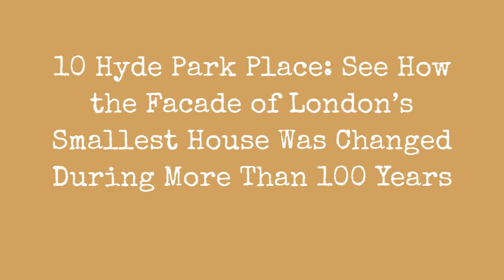10 Hyde Park Place: See How London'S Smallest House Over 100 Years Has Changed The Facade !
Located at No.10, Hyde Park Place, a street off the Bayswater Road near Lancaster Gate Tube Station, this house alleged to be the smallest one in London. With the ground floor consisting of nothing more than an alleyway behind the front door and the first floor just a tiny bathroom.

Squeezed between two other buildings this house is 3 feet 6 inches (about one meter) wide. It was built in 1805, and was damaged by a bomb in 1941. Mr. Lewis Grant Wallace was the first and only tenant. One theory for its existence is that it blocked a public right of way to serve as a watch house overlooking the old St Georges graveyard - extremely popular with bodysnatchers in the 18th century!

The building is now occupied by nuns as part of Tyburn Convent, where it remains today. It kept its original appearance until recent times, when the facade was rebuilt in red brick.

ca. 1905

1909 (Photo by Topical Press Agency/Getty Images)

ca. 1926-27

1928 (Image  Mary Evans Picture Library)

1931 (Photo by PA Images via Getty Images)

1933 (Photo by Fox Photos/Getty Images)

ca. 1960s (via NEN Gallery)

1966 (Image  Illustrated London News Group. Image created courtesy of The British Library Board)

1981 (via Tim@SW2008)

2010

2016 (Photo by Dorota Dylka)

2018 (Photo by Matt Brown)
0:00 - Intro

?sub_confirmation=1
❤️About Us❤️